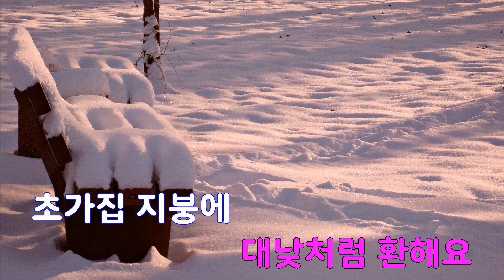[은성 반주기] 둥근달 - 동요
둥근달 - 동요
작사 ː 윤석중, 작곡 ː 권길상